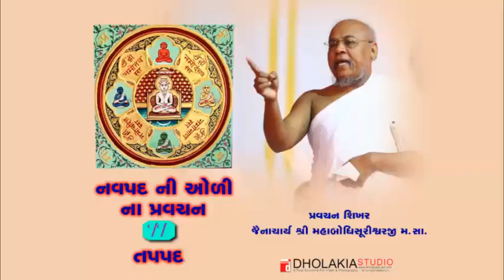નવપદ ની ઓળી - તપ પદ -11